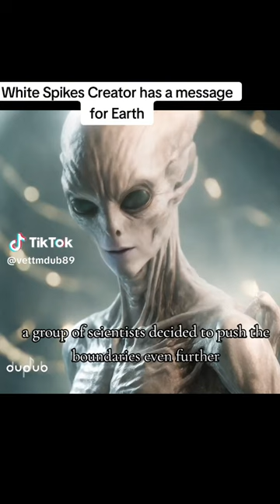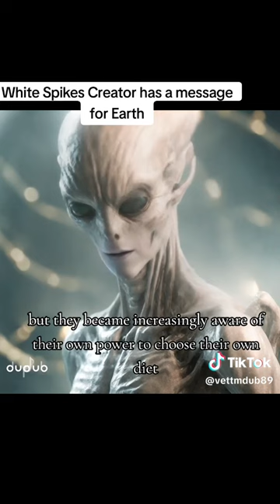Message from White Spike Creators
A what if message from the alien civilization responsible for the creation of the White Spikes from the film The Tomorrow War. Inspired by Call of Duty Ghosts game mode Extinction, made using AI from multiple platforms.

PlaygroundAI.com
elevenlabs.io

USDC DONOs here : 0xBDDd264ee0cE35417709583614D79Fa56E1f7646